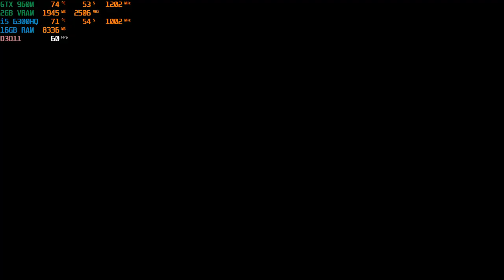Call Of Duty Advanced Warfare | GTX 960M 2GB | i5 6300HQ - Best Settings 60 FPS 1080p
Call Of Duty Advanced Warfare - Best Settings for 60 FPS 1080p

Laptop Specs:
Model: ASUS ROG GL552VW-DM149
CPU: Intel Core i5-6300HQ @2.30GHz up to 3.20GHz
GPU: Nvidia GeForce GTX 960M 2GB Vram+Intel HD Graphics 530
RAM: 16GB DDR4 2133Mhz
STORAGE: SSD 128GB M.2 + HDD 1TB 7200RPM
OS: Windows 10 Pro 64 bit